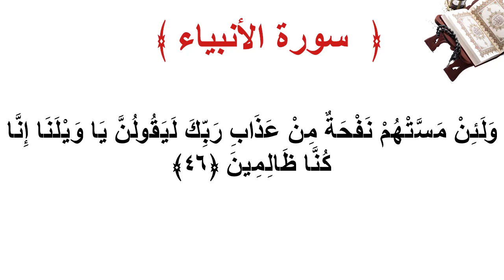سورة الأنبياء الأية 46